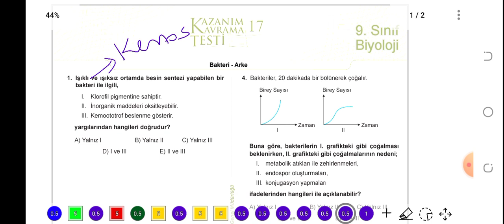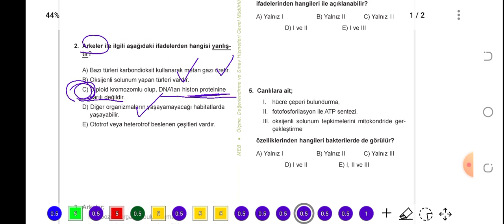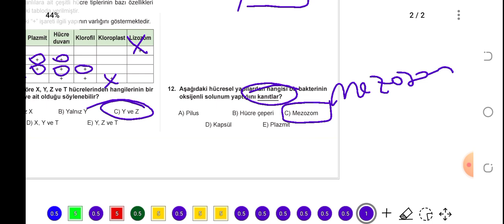9. Sınıf Biyoloji MEB Kazanım Testi -17 (bakteri-arke)